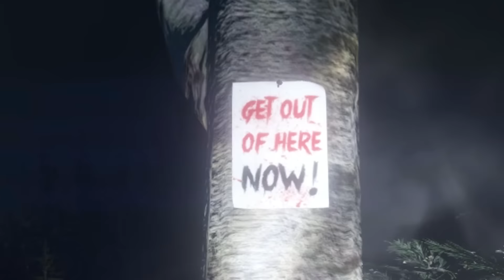GTA 5 - Leatherface (Easter Egg)